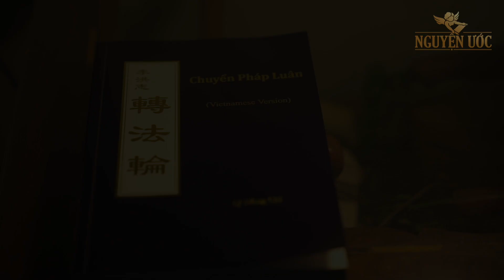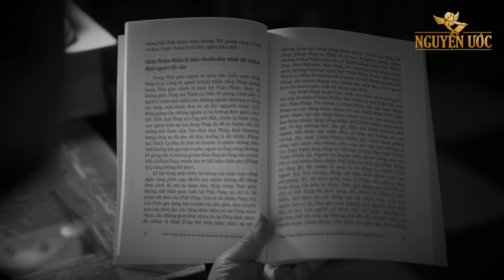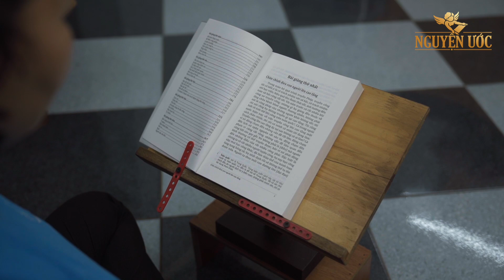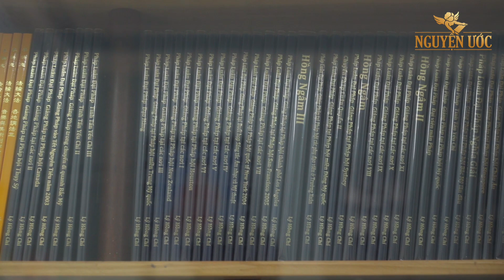Hành trình chiến thắng cái tà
Hành trình chiến thắng cái tà là câu chuyện của chị Nguyễn Thị Ý Như, sinh năm 1984, quê gốc Hà Nội, hiện đang sinh sống tại Tp Pleiku, Gia Lai.
Khi chị Như đang mang bầu thì bị vô số yêu ma quỷ quái nhập vào, điều khiển thân xác. Sau 5 năm hành xác, may nhờ chị tu luyện Đại Pháp, yêu ma quỷ quái ấy mới chịu rời đi…
Quý vị muốn giao lưu chia sẻ về Pháp Luân Đại Pháp có thể liên lạc với chị Như qua số điện thoại 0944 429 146. Quý vị cũng có thể vào trang web chính của Pháp Luân Công hoặc để được hướng dẫn chi tiết hơn về Pháp môn này.
Kính mời Quý vị xem video và thưởng thức thêm các câu chuyện khác tại hoặc
Trân trọng!